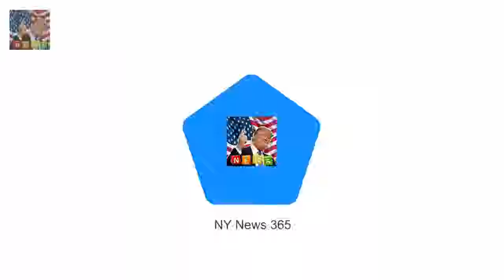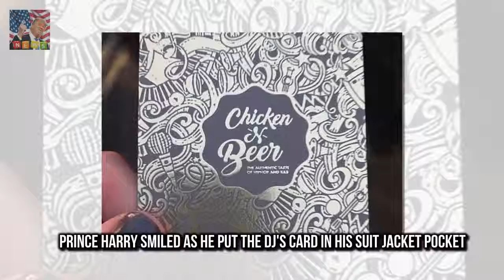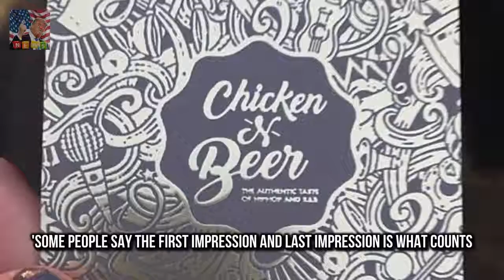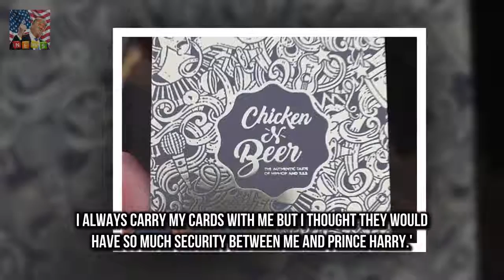Jevanni Letford briefly met the DJ who slipped Prince Harry his business card makes wedding pitch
The 33-year-old took to Instagr New mum Tiffiny Hall indulges in a pampering session at a day spa :
What in essence was his meaningful missi JAN MOIR is glued to Radio 4 as Prince Harry guest edits :